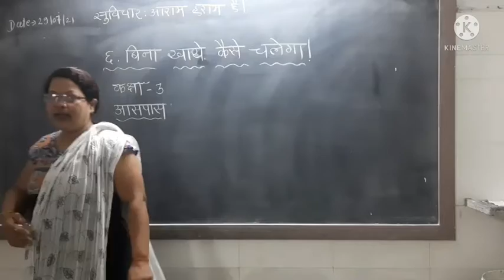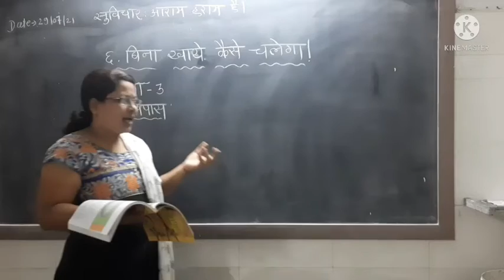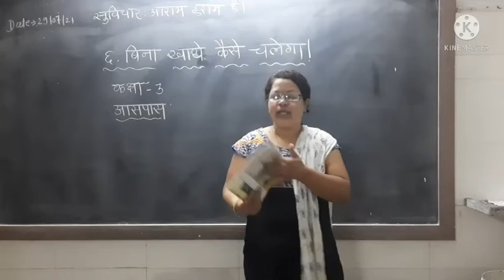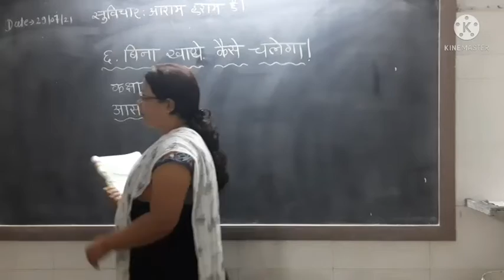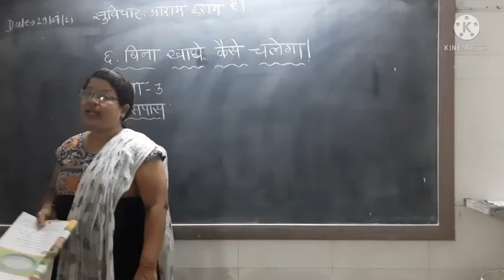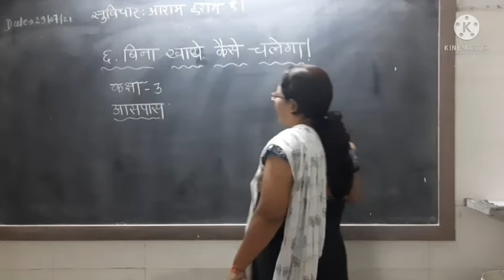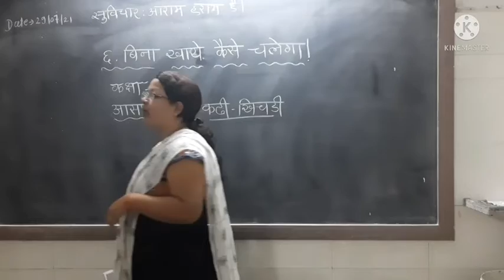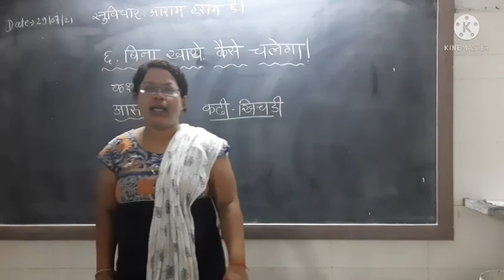std 3 paryavaran ch 6 h m